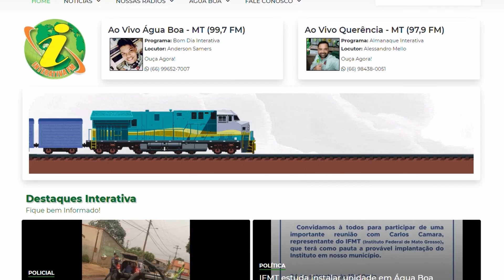Marta do Raio-X fala da política de Ribeirão Cascalheira